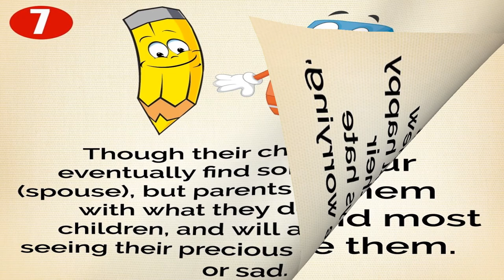The Pencil & Eraser Story